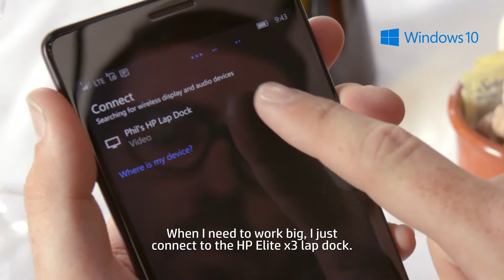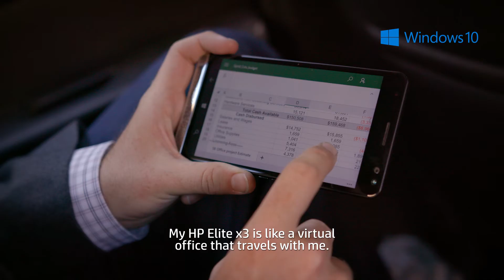Day in a life of a Mobile Professional - How to enhance mobile work styles with the HP Elite x3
Learn how to create, present, and consume information wherever you are, whatever you do, with a single device. The HP Elite x3 virtualises typical office applications and programs, and docks into both desktop and laptop accessories, so you can create content in one place (like the office), continue working while you travel, and present your work when you arrive at your destination—all seamlessly with a single device.